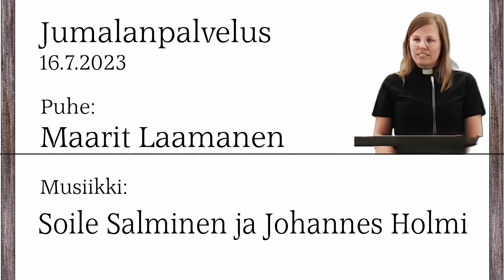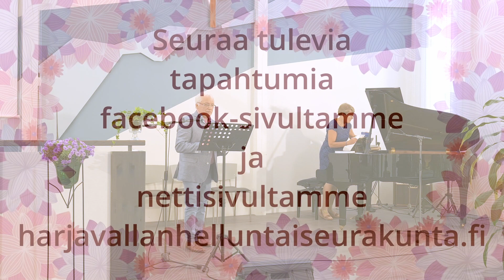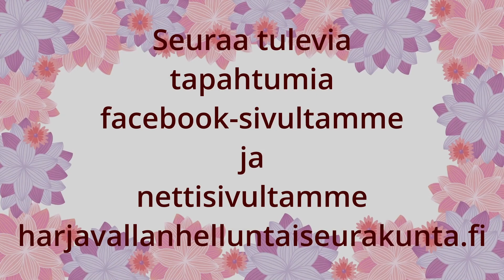Jumalanpalvelus 16.7.2023 Puhe: Maarit Laamanen. Musiikki: Soile Salminen ja Johannes Holmi